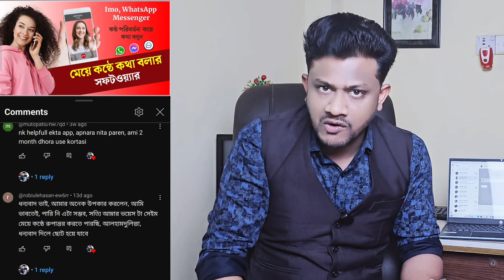কিভাবে ভয়েস চেঞ্জ করে কথা বলবেন | Imo Messenger WhatsApp Voice Changer App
সফটওয়্যার/App এর মূল্য ২০০০/= ফিক্সড
কেনার জন্য এই WhatsApp অথবা Imo নাম্বার এ মেসেজ করুন

(বি:দ্র: নাম্বারে কল করে পাওয়া যাবে না, শুধুমাত্র WahtsApp or Imo)

Queries solve this video:
 imo voice change call
 ভয়েস চেঞ্জ করে মেয়ে কন্ঠে কল দিন
voice changer app
voice changer app for messenger call
voice change call
how to change voice in messenger call
messenger voice changer
messenger call voice changer
 মেয়ে কন্ঠে কথা বলার সফটওয়্যার
call voice changer
মেয়েদের কন্ঠে কথা বলার সফটওয়্যার
ইমুতে মেয়ে কন্ঠে কথা বলুন. মেয়েদের ভয়েস, ছেলে হয়ে মেয়ের কন্ঠে কথা বলার অ্যাপ
ইমুতে ভয়েস চেঞ্জ করে কথা বলা,
how to change voice in call, imo voice change

how to change voice during call
change voice, how to change voice during call in hindi, how to change voice during call on android

during call free, change voice during call ছেলে হয়ে মেয়ের কন্ঠে কথা বলার অ্যাপ, ছেলে হয়ে মেয়ের কন্ঠে কথা বলুন,
ইমুতে ছেলে হয়ে মেয়ের কন্ঠে কথা বলতে পারে, ছেলে হয়ে মেয়ের কন্ঠে কথা বলার অ্যাপ 2024, মেয়েদের কন্ঠে কথা বলার সফটওয়‍্যার, ছেলে হয়ে মেয়ের কণ্ঠে কথা বলার অ্যাপ, ছেলে হয়ে মেয়ের কন্ঠে কথা বলার অ‍্যাপ, মেয়ে কন্ঠে কথা বলার apps, ছেলে হয়ে মেয়ের কন্ঠে কথা বলা, ইমুতে মেয়ের কন্ঠে কথা বলুন, ইমুতে মেয়ের কন্ঠে কথা বলতে পারে, ফোন করার সময় মেয়ের কন্ঠে কথা বলুন, মেয়ে কন্ঠে কথা বলার সফটওয়‍্যার

মেসেঞ্জারে ভয়েস চেঞ্জ করে কথা বলা
call voice changer app
মেয়েদের ভয়েসে কথা বলার অ্যাপস
মেসেঞ্জারে মেয়ের কন্ঠে কিভাবে কথা বলা যায়
ইমুতে কিভাবে মেয়ের কন্ঠে কথা বলব
ইমুতে ছেলে হয়ে মেয়ের কন্ঠে কথা বলা
ভয়েস চেঞ্জ করে কথা বলুন
ফোনে মেয়ে কন্ঠে কথা বলা
মেসেঞ্জারে ছেলে হয়ে মেয়ের কন্ঠে কথা বলা
female voice changer
messenger voice change
ছেলে থেকে মেয়ে ভয়েস
মেয়েদের কথা
মেয়েদের ভয়েস কিভাবে করব
voice changer call app
ইমু ভয়েস চেঞ্জ
কিভাবে মেয়ে কন্ঠে কথা বলা যায়
মেয়ে কন্ঠে কথা বলার apps
voice changer app during call
ইমুতে কন্ঠ চেঞ্জ করে কিভাবে
বয়েস চেঞ্জ
মেয়ে ভয়েস
whatsapp voice changer
girl voice
magic call
মেয়ে ভয়েস কল

ছেলে হয়ে মেয়ের কন্ঠে কথা বলার অ্যাপ
মেসেঞ্জারে মেয়ে কন্ঠে কথা বলবো কিভাবে
ভয়েস চেঞ্জ করার সফটওয়্যার
মেয়েদের ভয়েস
মেয়েদের ভয়েসে কথা বলা
meyeder voice kivabe korbo
messenger voice changer

মেয়ের কন্ঠে কথা বলার অ্যাপ
মেয়েদের ভয়েস মেসেজ
imo voice change
voice changer app
কিভাবে মেয়েদের কন্ঠে কথা বলা যায়
কন্ঠ চেঞ্জ করে কথা বলা
chele hoye meyer konthe kotha bola
ছেলে হয়ে মেয়ের কন্ঠে কথা বলা
ইমুতে ভয়েস চেঞ্জ করে কিভাবে
কিভাবে ভয়েস চেঞ্জ করে কথা বলা যায়